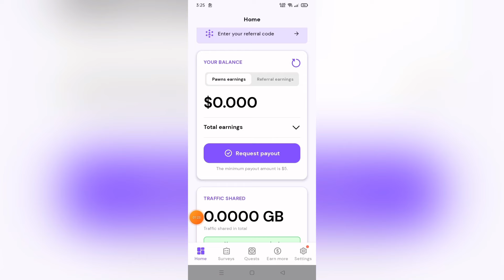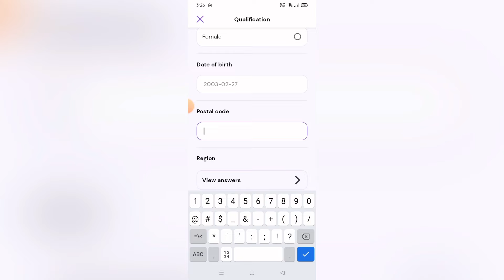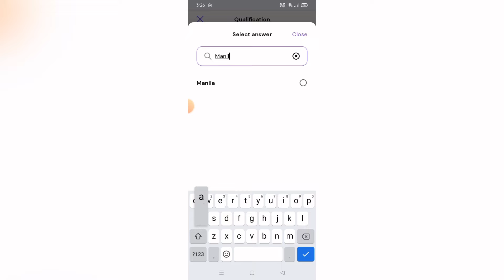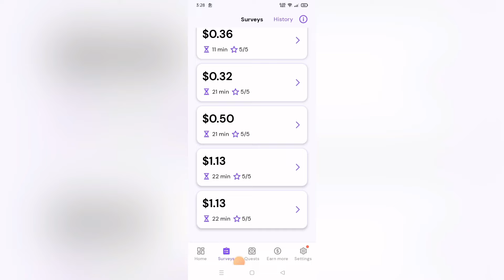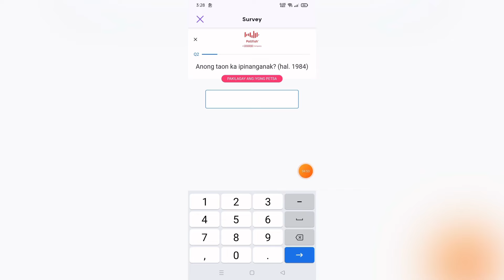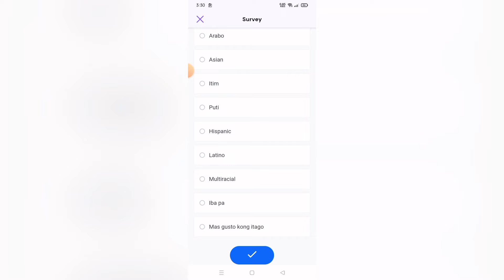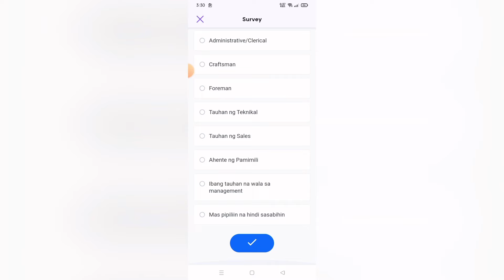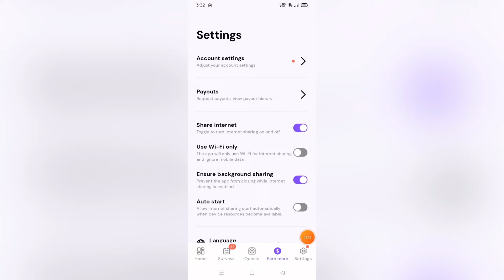BAGONG APP NA MAMUMULOT KA LANG NG FREE DOLLARS 💵 TRENDING TO SA DAMI NG NAKA-PAYOUT AGAD | LEGIT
Nandito po ang LINK ng APP!

📌📌👉  INVITATION CODE:
3767458
3767458
3767458

MECHANICS:
Task 2: Like this video (take screenshot)
Task 4: Comment on this video

paying apps
apps
apps that pay you real money
paying app
legit paying app
earning apps